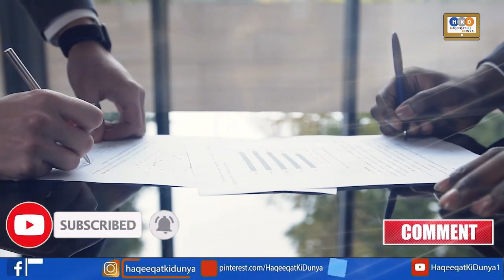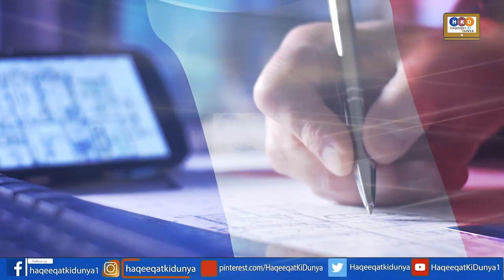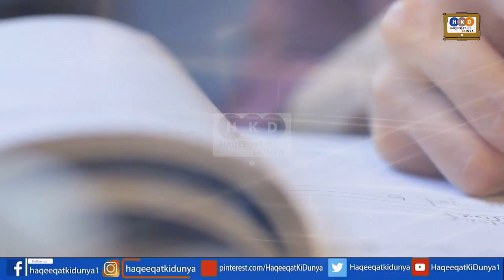New Development In France & Teaching Lesson To Emmanuel Macron | Haqeeqat Ki Duniya